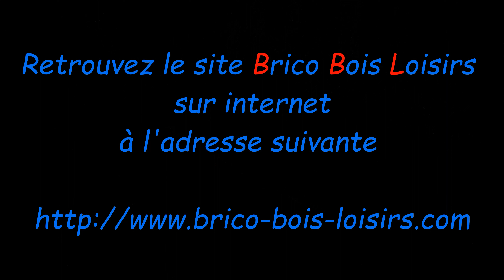VD 008-2 - Meuble défonceuse et scie - Partie 2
Bonjour, dans cette deuxième partie de vidéo consacrée au meuble pour la scie sous table et la défonceuse, je vous propose de découvrir les aménagements réalisés :
• Dispositif d’élévation de la défonceuse
• Réalisation d’un tiroir
• Rangement sous le plateau de la scie sous table
• Bouton de commande des machines
• Dispositif d’aspiration arrière et du plateau